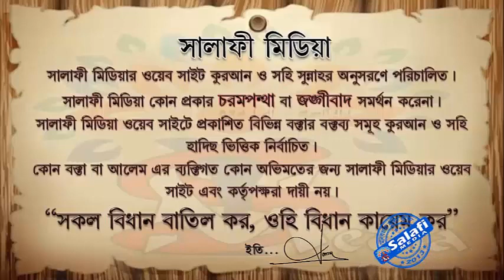মাযহাব কি ও মাযহাব মানতে হবে কিনা ᴴᴰ┇ শাইখ রহমাতুল্লাহ হাফিঃ